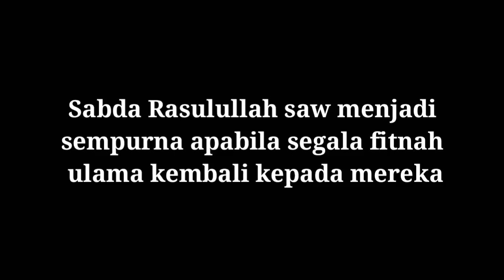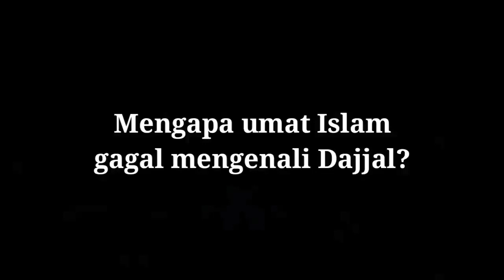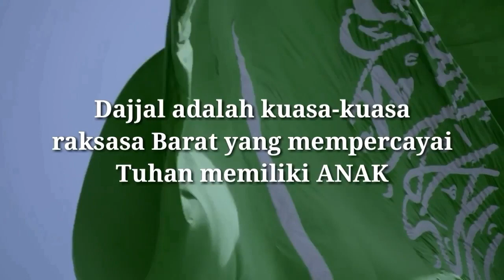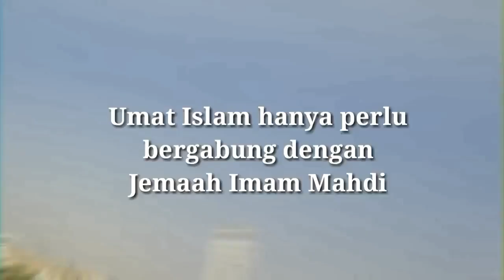Islam akan bangkit jika dapat bebas dari cengkaman Raksasa Barat